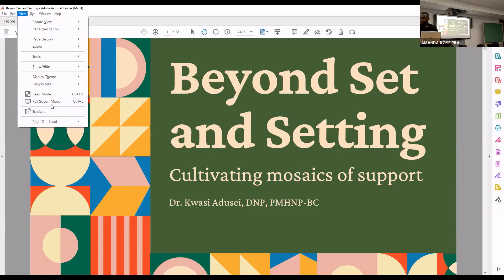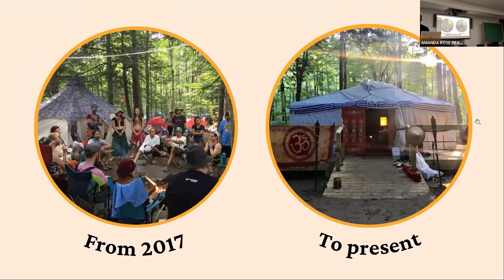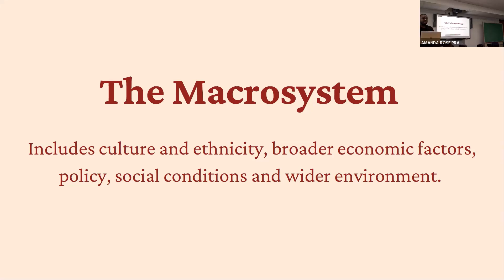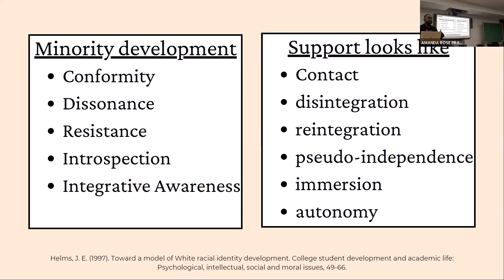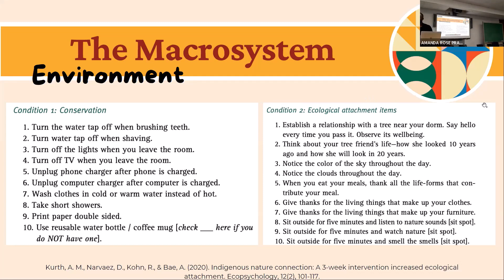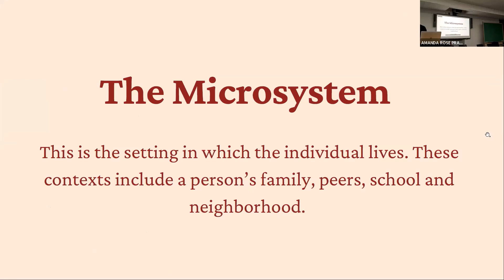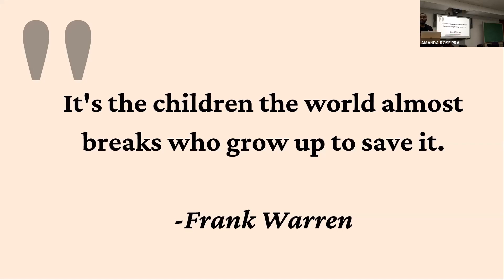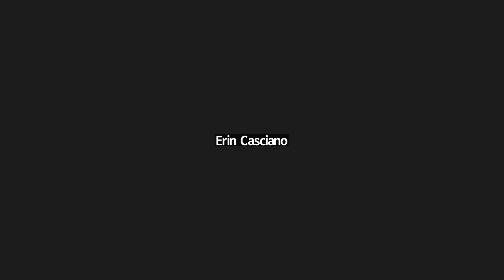Beyond Set and Setting - Kwasi Adusei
Dr. Kwasi Adusei, DNP, PMHNP, is a service oriented, curious Ghanaian native passionate about the intersections of community, wellbeing, and technology. He has a vision for a future driven by inner and outer restoration and how they converge to alter the maladaptive systems of our current world. As an educator and community organizer, he is informed by his experience with the war on drugs and community mental health, both as a patient and a clinician. He is also psychiatric mental health nurse practitioner, co-founder of the Psychedelic Society of Western New York, and led the development of a grassroots psychedelic harm reduction organization called the Sanctuary Project.

Dr. Adusei's hybrid lecture encourages the audience to expand our mantra of preparing for psychedelic experiences from "set and setting" to "set and setting and support," and elaborates on all that means in regard to community, equity, and internal resourcing.

The Borghesi-Mellon program is sponsored by the UW Center of the Humanities: "Since 2000, the Center's Workshops in the Humanities have provided an opportunity for students and faculty to work together outside of the classroom, in working groups centered on an interdisciplinary topic, broadly conceived, drawn from any period, field, or method of research in the humanities...the Workshops have led to conferences, books, teaching innovations, and the creation of long-term research centers and projects."